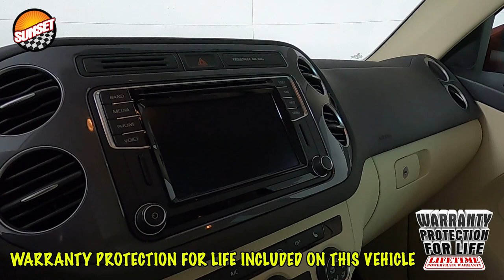2016 Volkswagen Tiguan SE SUV WVGBV7AX5GW071972